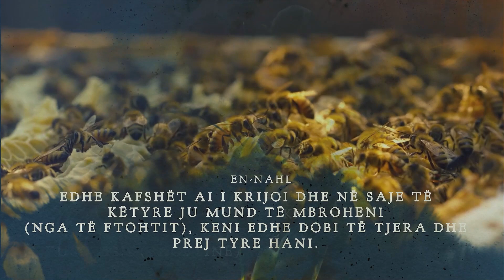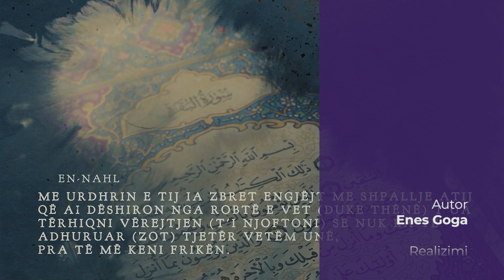Kaptina e Dhuntive | 10. Dhuntia e pijeve - Enes Goga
Emisioni "Kaptina e Dhuntive" me hoxhën Enes Goga